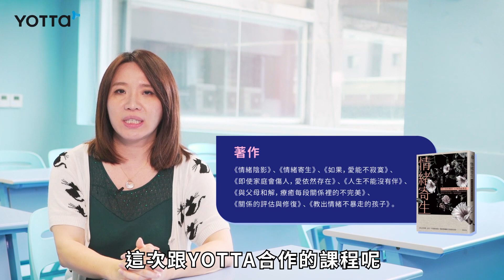愛，怎麼會變成傷害? 伴侶相處之道全攻略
情感中的矛盾與糾結，往往最難解決，因為關係到來自不同家庭和不同環境的兩人。需要在彼此相處中取得平衡點，談何容易？
【這門課程不只是能撫慰受傷的心，更能實際解決相處矛盾的工具書】
邀請你帶著感情中的「疑難雜症」，跟著 許皓宜 老師一起來探索自己內心的感受，解決相處間的矛盾，找回親密關係中該有的自適與自在！